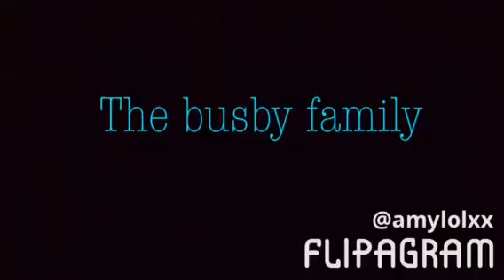The busby family// chained to the rhythm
Made by the flipagram app
Song: chained to the rhythm by Katy Perry